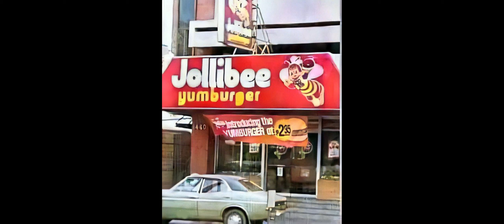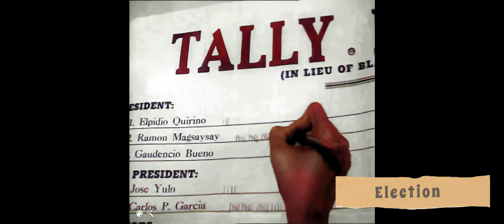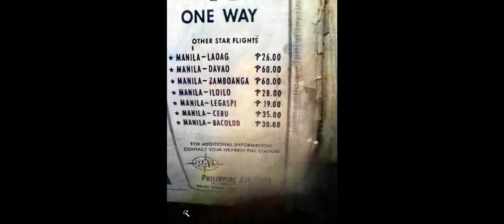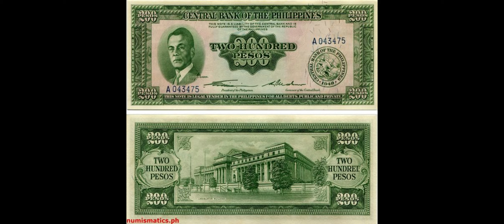Reminiscence part 2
Growing up in this era in Manila